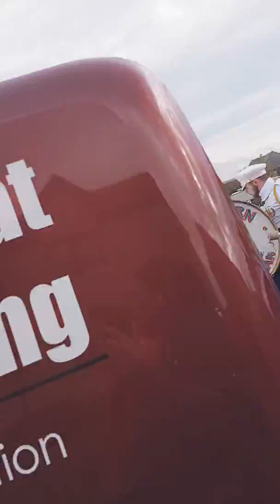WHITBURN Flute band 2017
Blackburn apprentice boys pt3